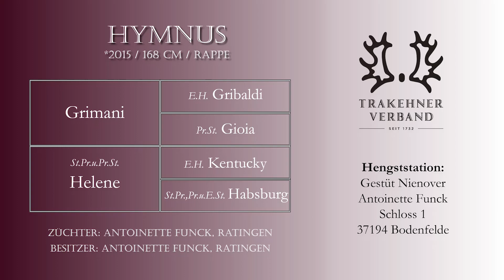Hymnus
Trakehner Hengst v. Grimani a.d. St.Pr. u. Pr.St. Helene v. E.H. Kentucky *2015.
Dieses Video entstand im Rahmen der Digitalen Hengstschau des Trakehner Verbandes 2021.